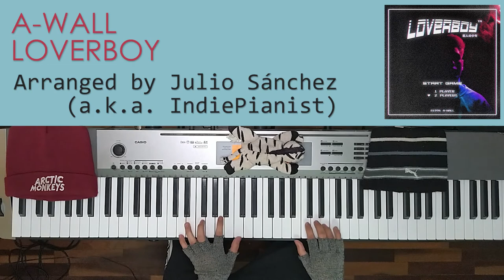A-Wall - Loverboy (Piano Cover)